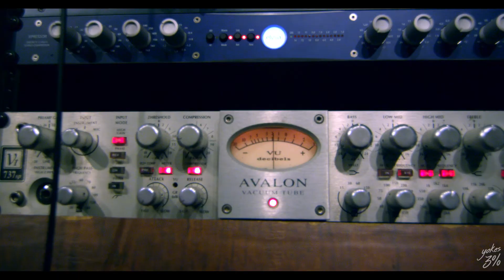Yokes - What is 3%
Behind the scenes of "Whatever it Takes" music video shoot. My short interpretation of what 3% means!

Album Dropping soon!